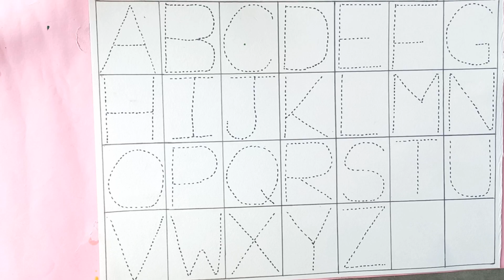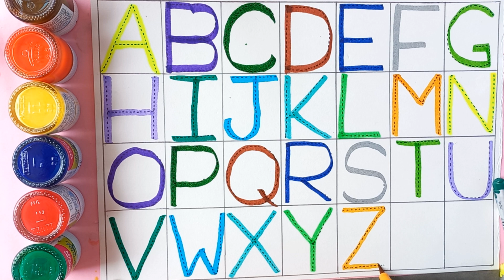abcd, alphabets | a for apple b for ball cat | abc learning for toddlers | abc song, coloring